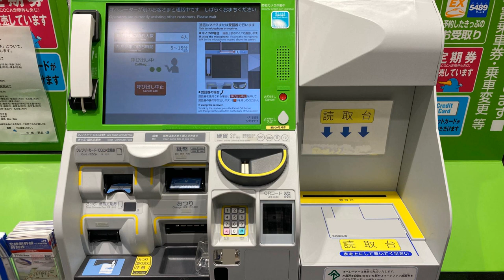JR みどりの券売機(アシストマルス) オペレーター呼び出し待ちのBGM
3ループ目からは音量小さめになります。
1分に1回程度、「ただいま多くのお客様に～」の音声が入ります。